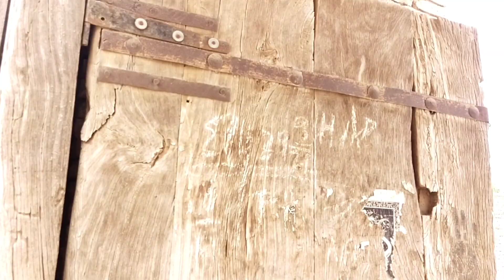OUR NEW CAR ❤ABU NY FIRST TIME CAR CHLAI 😘 (MUBASHIR MUNAWAR )❤mintoo ki maa